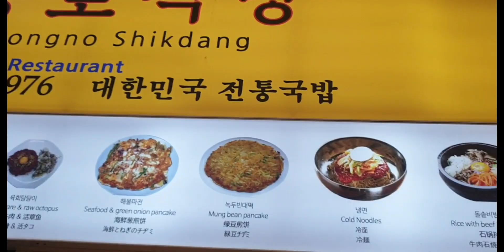[고산식물 TV] 외국인들이 많이 찾는 종로5가 광장시장의 풍경과 먹거리